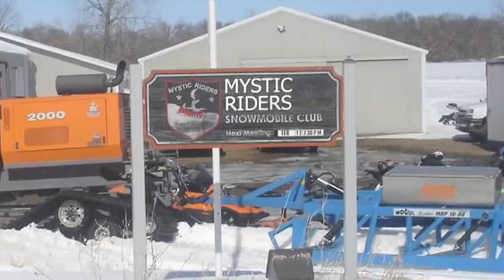FXR's Rob Skuza's snowmobile ride w/ family & his Minnesota "man cave", on a -20 below day.